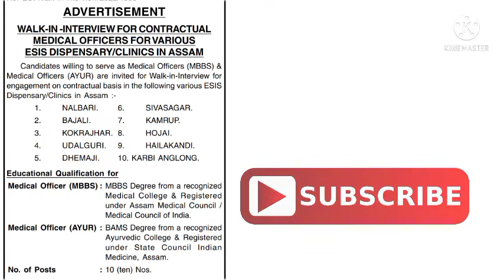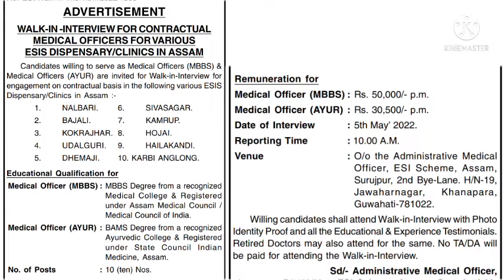Adverisement for the post of medical officer | MBBS | AYUR | ASSAM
This is an assamese_video. This video contains information about an advertisement for the post of Medical officer in Assam